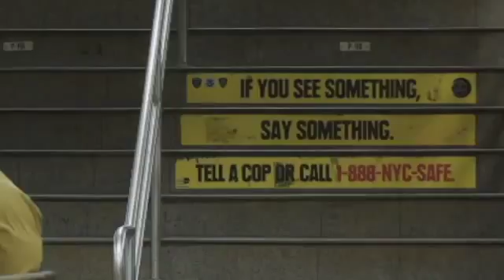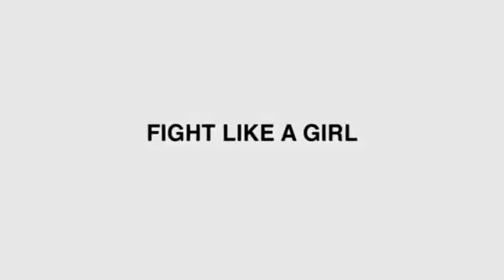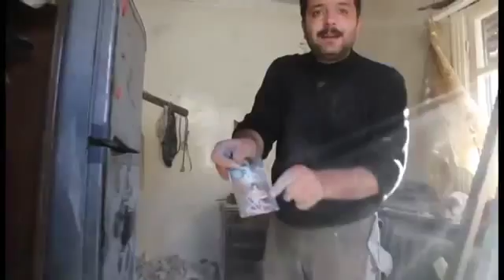MOUNT VERNON FILM FESTIVAL%28MTVFF%29 TRAILERS 2014 ONLY